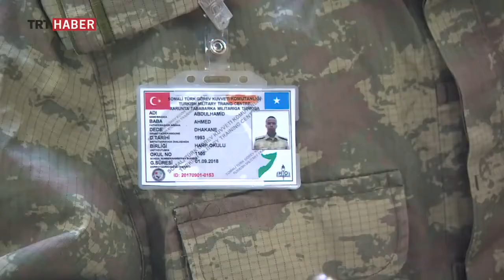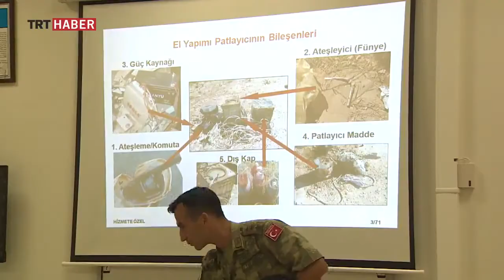QAABKA IYO LUUQADA EY KU HADLAAN CIDAMADA SOMALIYA BAL EEGA SOMALI TURKISH KU HADLAYA